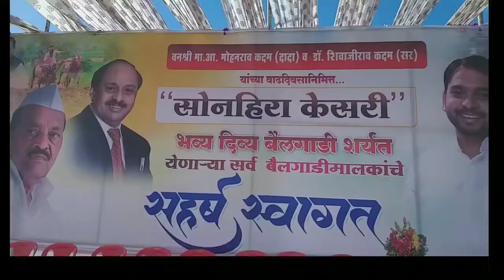आ.मोहनराव कदम व डॉ.शिवाजीराव कदम यांच्या वाढदिवसानिमित्त 'सोनहिरा केसरी' भव्य बैलगाडा शर्यत संपन्न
युवा नेते दिग्विजय कदम यांनी या भव्यदिव्य बैलगाडी शर्यतीचे केले आयोजन राज्यमंत्री विश्वजीत कदम यांच्यासह अनेक मान्यवरांची याठिकाणी उपस्थिती लाभली..